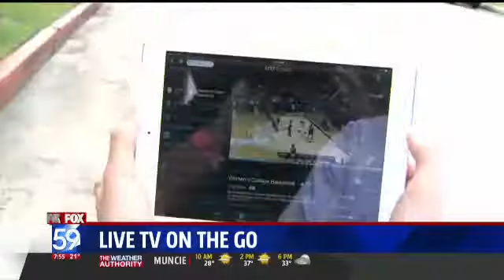wxin at&t u verse 11 29 13